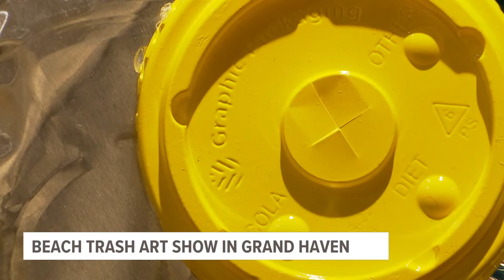Artists turn beach trash into treasures at art show in Grand Haven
25 local artists are presenting their works Friday, and they're all made up of trash collected from Lake Michigan's shoreline in Grand Haven.